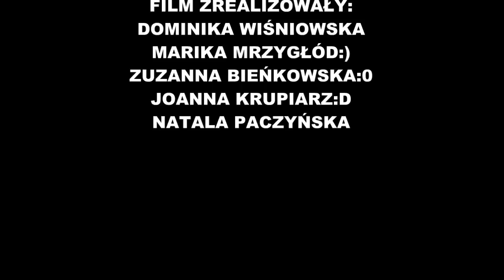Podstępny ksiądz - film animowany grupy uczniów z SP nr 10 we Wrocławiu.